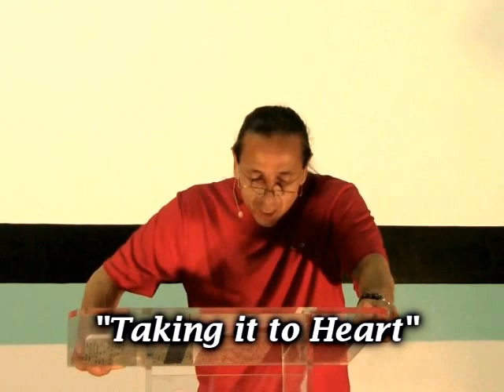Taking it to Heart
Be blessed!